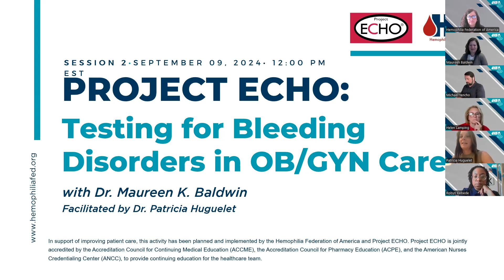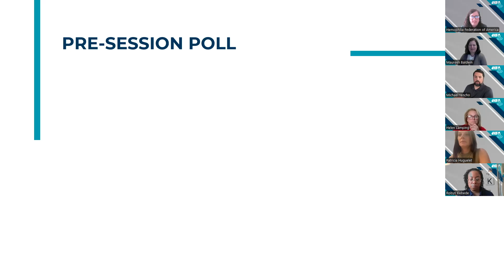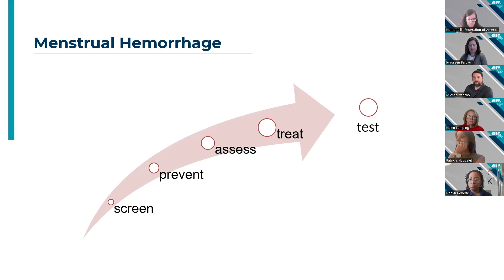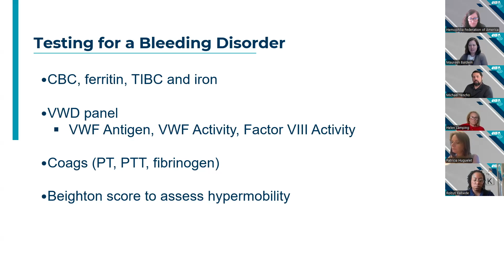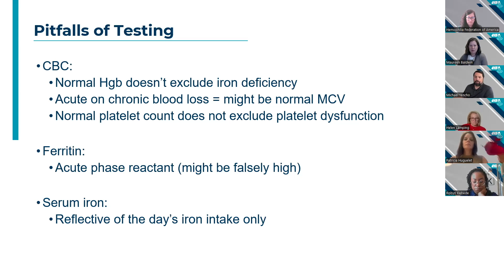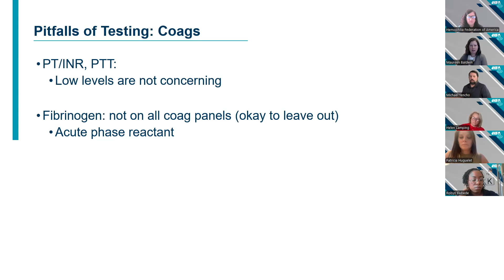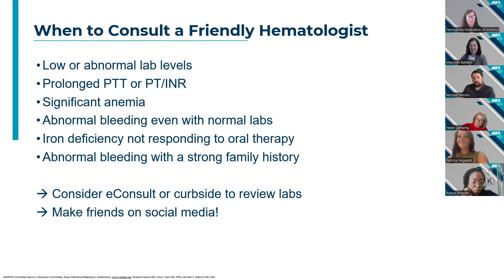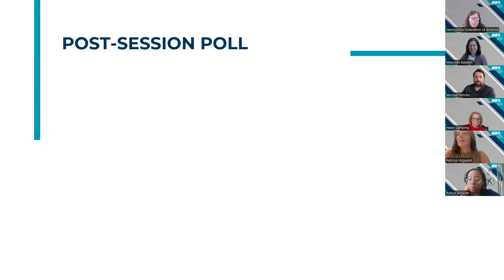Project ECHO: Session 2: Testing for Bleeding Disorders in OB/GYN Care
In Hemophilia Federation of America’s second webinar in the four-part Project ECHO: Recognition and Care of Women with Bleeding Disorders series, Dr. Maureen Baldwin discusses testing for bleeding disorders in OB/GYN care. Learn about the best resources to screen and monitor for bleeding symptoms, the standard laboratory evaluations and when it’s time to refer to a hematologist. This webinar was hosted on Sept. 9, 2024. Check HFA’s YouTube channel for additional webinars in this four-part series.